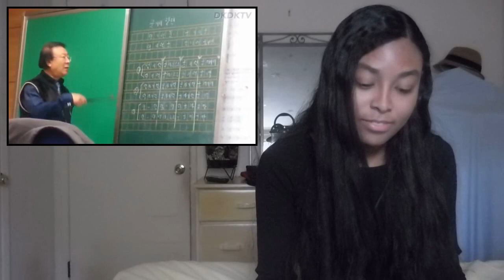BTS - IDOL Explained by a Korean REACTION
Hey guys!! Hope you enjoyed the reaction.

Ending song: EXO/BTS - They never know/Dead Leaves MASHUP [by RYUSERALOVER]